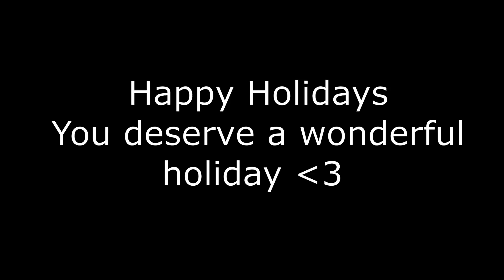ASMR For Trans Girls who want some Euphoria for Christmas [Winter edition] [f4tf]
Hiiii everyone! When being trans, we often experience some awkwardness on Christmas day depending on our family situations. This is an audio for all the transgender women out there that want some extra euphoria for Christmas

This version of the audio is set in winter, but a summer version is also available for my southern hemisphere friends!

My other projects I do!